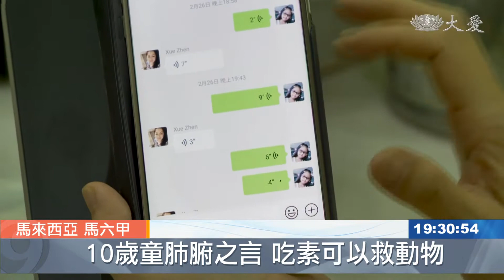20200412【環保】吃素愛動物 10歲女童邀約好朋友響應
10歲小蔬童謝依善，因為喜歡動物而堅持吃素，愛好運動的她，除了體力充沛，她還喜歡跟人分享吃素心得，甚至還會給意見，邀約朋友以吃素、愛動物。

社群媒體裡，十歲的謝依善用影片分享茹素心得，每句話都是有感而發。

小蔬童 謝依善：「你怎麼不要吃素呢， 你偶爾吃一天素， 就可以救到一隻小動物， 然後這樣不是很好嗎， 他們又點頭 然後我就，我又知道沒有效了， 然後我就等下一次再講 。」

謝依善的媽媽 羅雪花：「3 4歲罷了 她就敢講了， 有時候 有因緣她就講了， 她很會把握機會的 。」

依善是胎裡素寶寶，在慈濟家庭成長的她，從小就有慈悲心，不傷害小動物，是她堅持茹素的動力。

謝依善的爸爸 謝征林：「我們兩個都是慈濟人， 所以出外的時候 家裡也沒有人， 一定要把她帶在身上， 我覺得環境對小朋友的影響，應該是很大。」

謝依善的媽媽 羅雪花：「因為她的周圍 她的表姊，全部都沒有吃素， 只有她一個人(吃素)， 她都可以很堅持 。」

小蔬童 謝依善：「如果你想像一下， 你是那個小動物 你一出生，就是有要被宰的命運來吃， 你不是很可悲 很可憐， 就算你不吃牠 牠已經被殺好好， 要端出來了 可是只要你不要吃牠， 就少殺一個了。」

擺脫吃肉沒有營養的迷思，依善體力充沛，學習與自律的態度，導師更看在眼裡。

謝依善的老師 范仁：「我覺得她是一個很活潑的小女孩， 所以在上課的時候， 你可以發現她很專注， 求知欲很強的一個小朋友， 就是她那一分毅力 滿佩服她的，她可以這麼小(就吃素) 。」

小蔬童 謝依善：「你一定要有一個目標， 沒有目標就沒有動力， 沒有達到就繼續努力 。」

堅定尊重生命，赤子心呼籲人人啟發善念。

林惠珠 鍾誠誌 馬來西亞報導